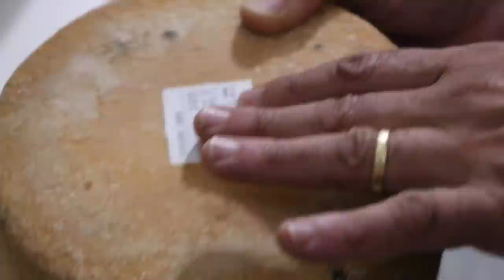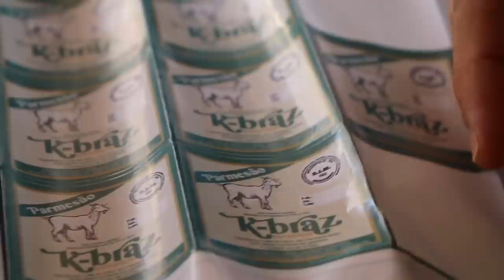QUEIJOS ARTESANAIS - APRENDENDO COM O PRODUTOR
Queijos artesanais elaborados com leite de Cabra e Vaca na Fazenda Primavera que está localizada na Serra da Mantiqueira em Brasópolis MG

Trilha Sonora
Davi Godoi